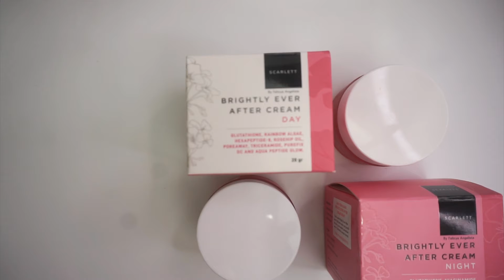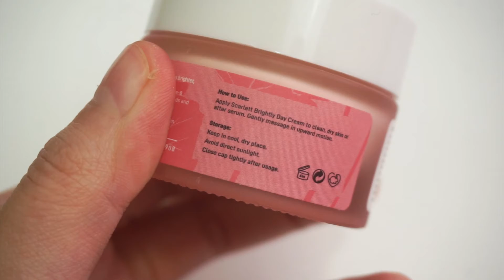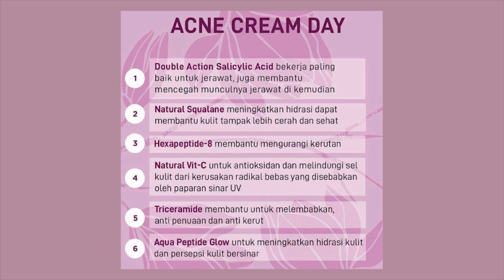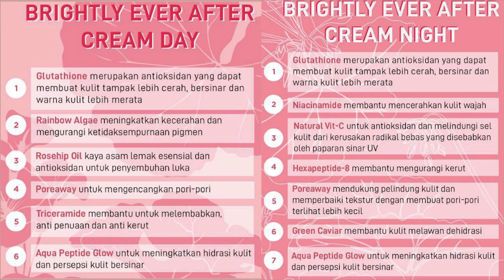Sekarang ada versi cream! Scarlett Brightly dan Acne series!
Finally reviewing Scarlet's new products! sekarang mereka ada yg bentuk cream! satu rangkaian dengan serum brightly dan acne yang pernah aku review :D

Instagram SCARLETT
Line @scarlettwhiteningstore9101
Shopee